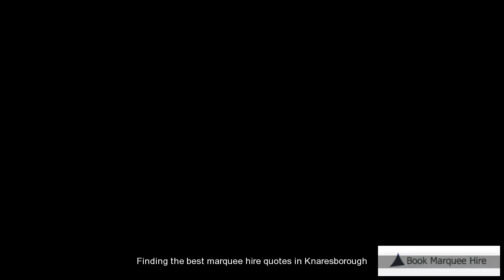Knaresborough Marquee Hire Quotes